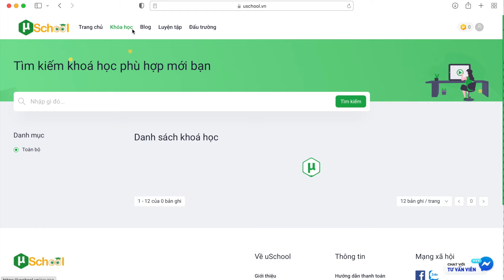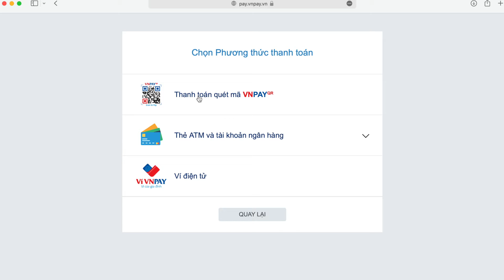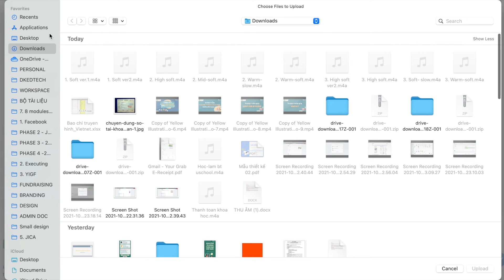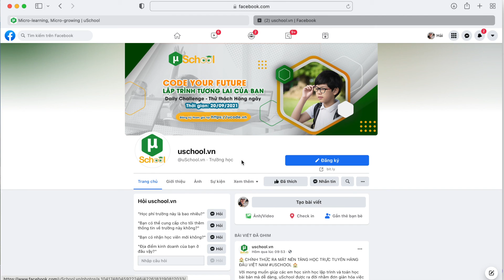Hướng dẫn thanh toán khóa học trên uSchool.vn